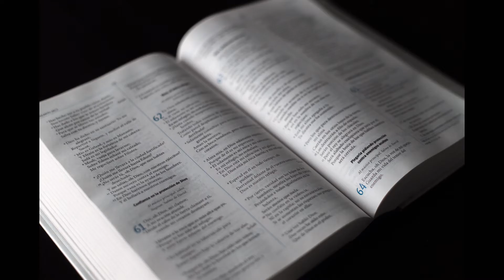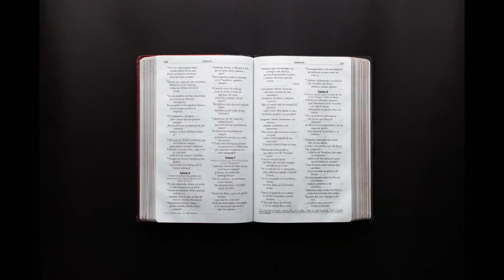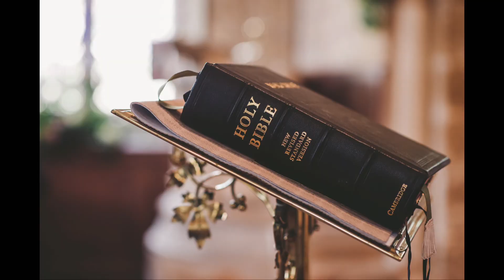showing these awesome channels some love (shout outs 2))